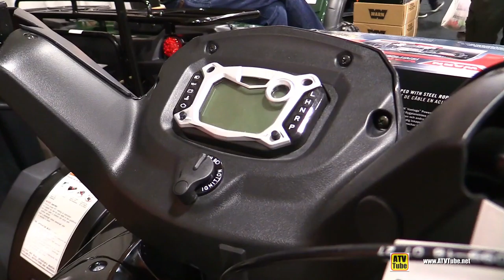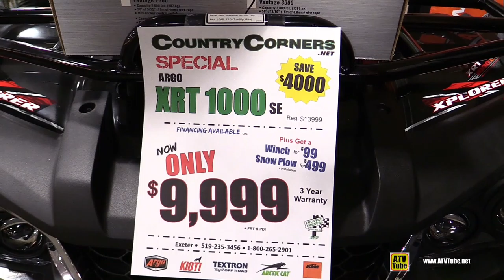Argo XRT 1000 SE 2020 - Recreational ATV Walkaround Tour